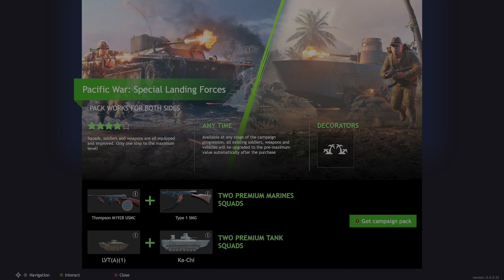ENLISTED EPISODE 39 - SQUAD'S ONLINE MULTIPLAYER - "OPERATION PACIFIC" - PT 5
TO JOIN ME IN ANY GAME ON XBOX OR CROSS PLAY ADD REDKARTEL84

GTA ROLE PLAY POSITIONS ARE AVALIBLE

NEXT STREAM TO FOLLOW THIS FORZA HORIZON 5